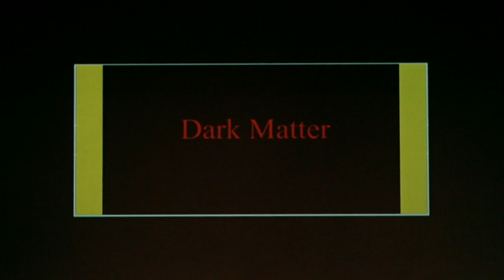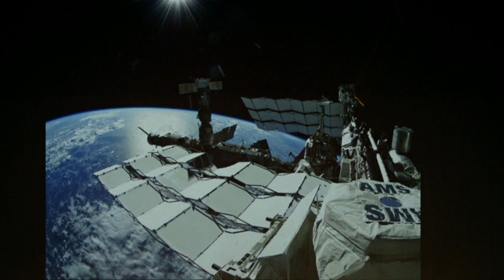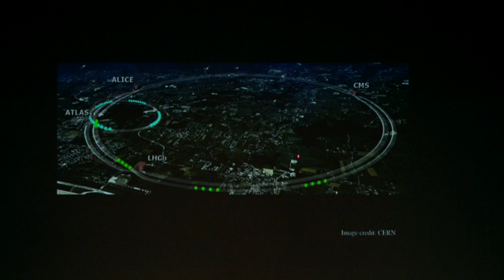The Darkness that Binds Us | James Dent | TEDxVermilionStreet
This talk was given at a local TEDx event, produced independently of the TED Conferences. James Dent’s TEDxVermilionStreet talk discusses current scientific efforts to understand dark matter, the non-visible, barely detectable, particle that comprises the majority of the Universe. He simplifies the subject of dark matter and explains the international effort to detect it and learn more about it.

James Dent obtained a Bachelor’s Degree from the University of Missouri at Rolla and his PhD from Texas A&M University doing work in string theory related cosmology. He worked as a Postdoctoral Researcher at Vanderbilt University and Arizona State University. James is an Assistant Professor of Physics at the University of Louisiana at Lafayette. Dent’s research includes dark matter, dark energy, and gravitation.